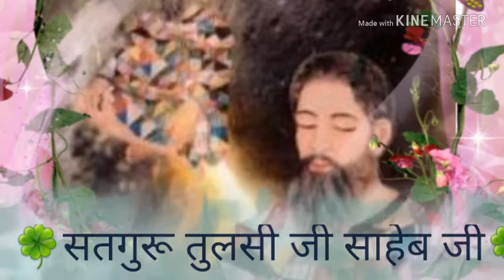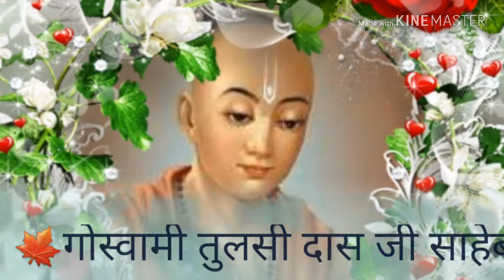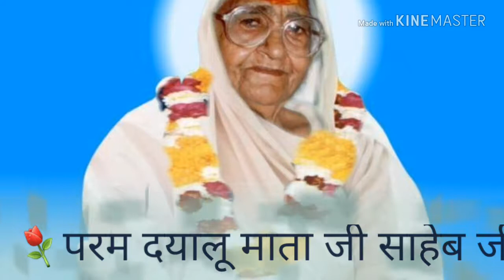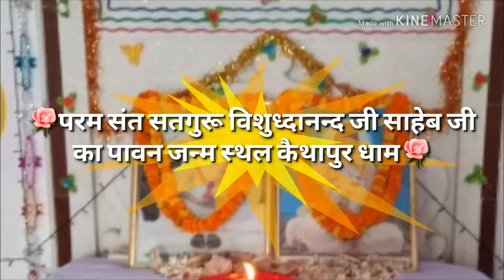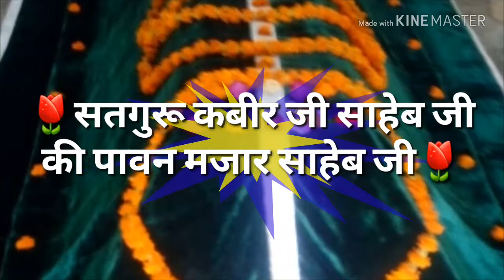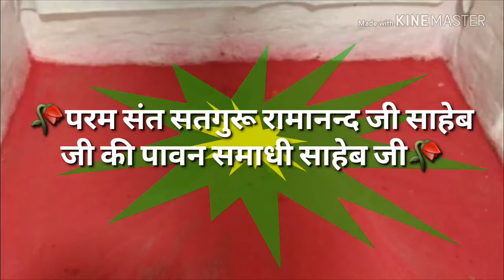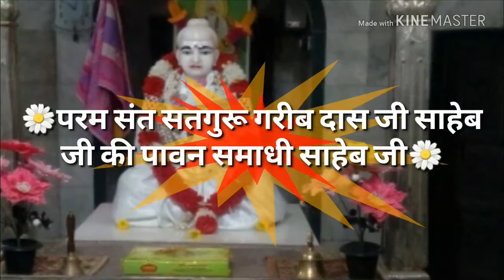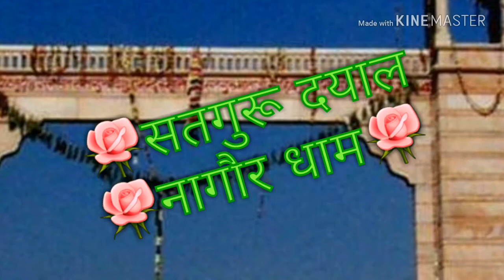संतमत के प्रवचन न०90🌹 परम संत सतगुरु विशुद्धानन्द जी साहेब के अवतरण दिवस पर उनकी महा महिमा का प्रवच